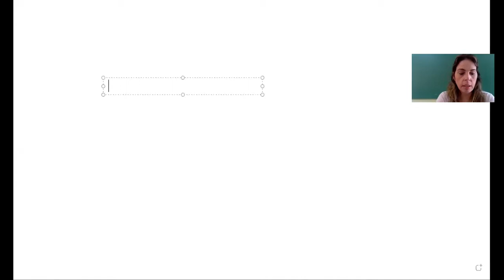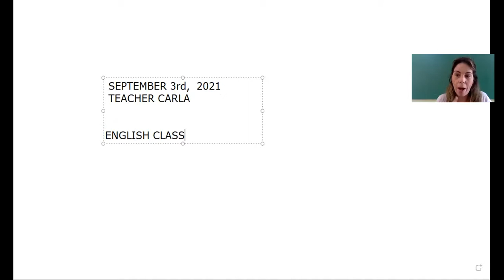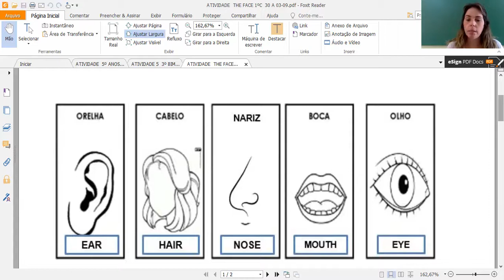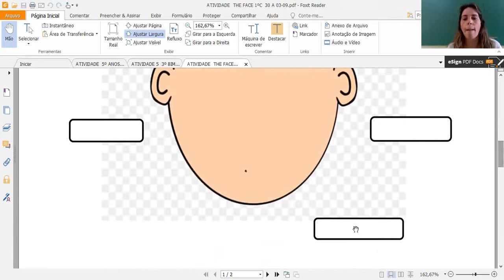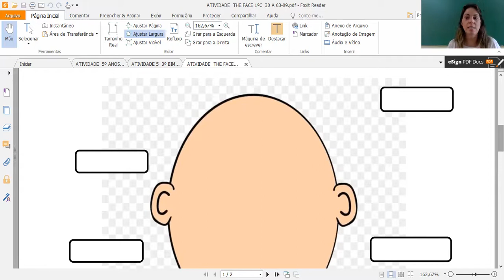THE FACE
1º ANO